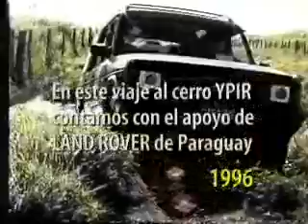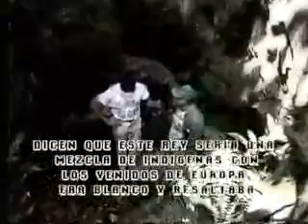EXPLORANDO AMAMBAY/CERRO YPIR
Aventuras por desolados parajes del Amambay. El cerro Ypir fue excavado en la decada de los años 40 por el entonces mayor Marcial Samaniego entusiasta investigador de la zona. Conatamos con el apoyo de LAND ROVER de Paraguay.
Guìa de la aventura; CARMELO RODRIGUEZ